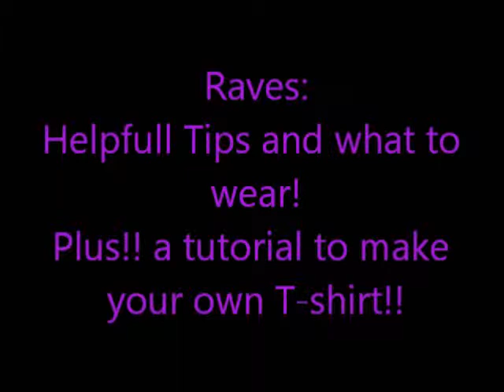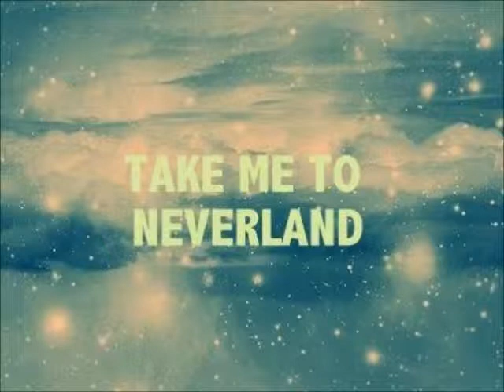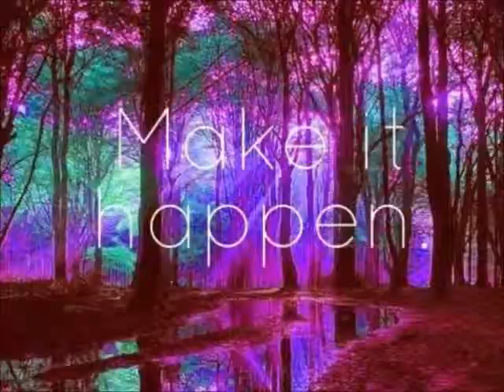I'M BAAAAAACK!!! Raver Tips and outfits!!!!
I've been a raver for a while now and i've learned from trial and error how some things work and others DON'T. I know it's been a while since i've posted with school making me busy and all but here's a video for ya...tips for outfit options at raves...hope you enjoy